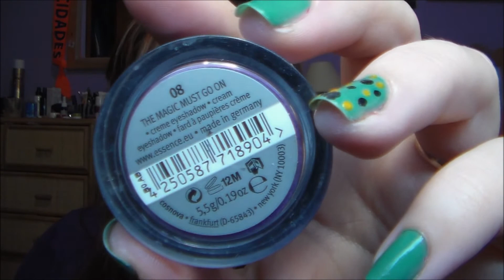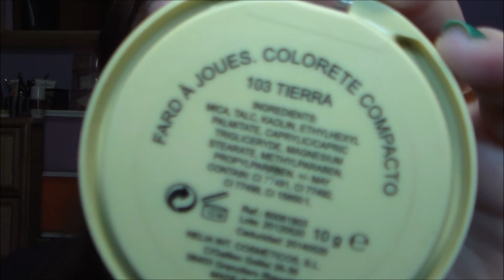Maquillaje Rapido: The Magic Must Go On